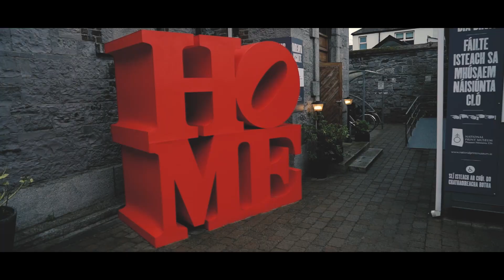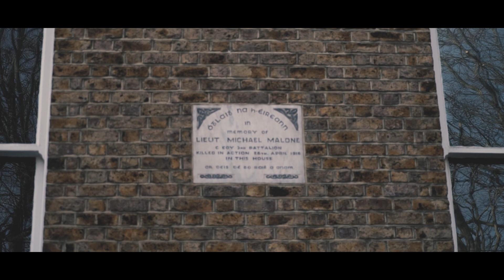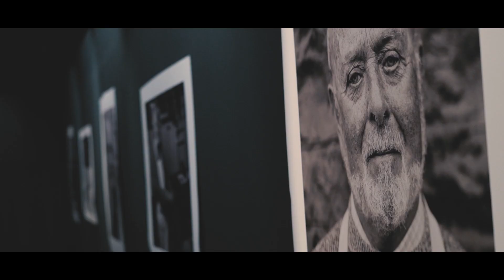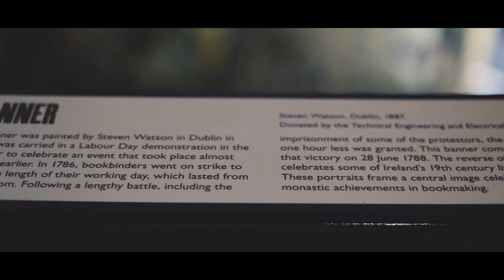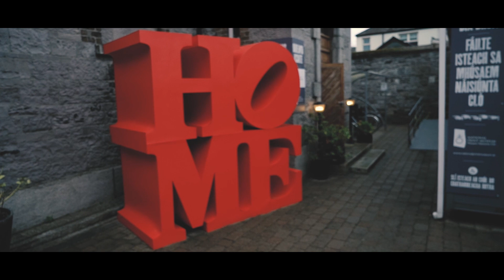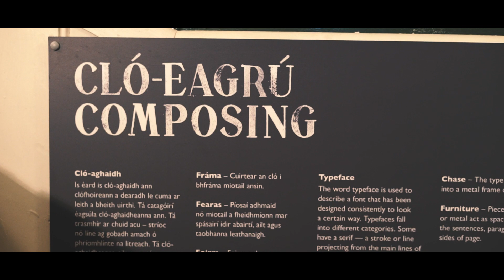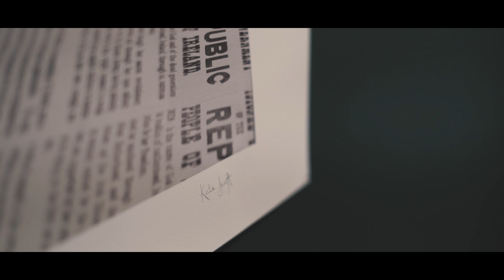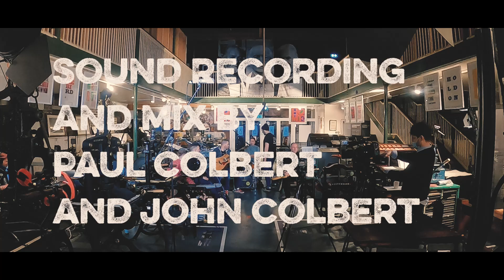Live From The National Print Museum, Beggars Bush, Dublin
Creatures Of Habit productions present Black Bank Folk in a special online performance from The National Print Museum, Beggars Bush, Dublin.

Directed by Jonathan Lavery
Cameras Jonathan Lavery and Robert Reilly
Edited by Jonathan Lavery
Sound by Paul Colbert
Mixed by John Colbert